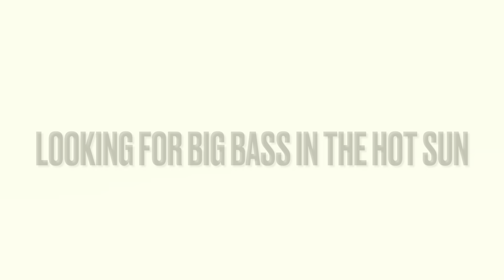CATCHING BIG INDIANA BASS ( NON STOP ACTION)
Even flow - Pearl Jam